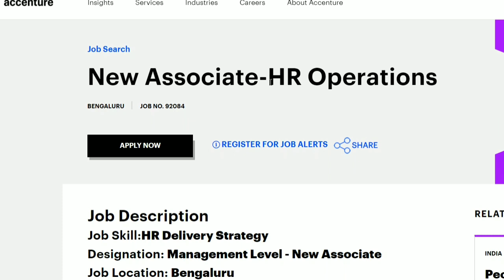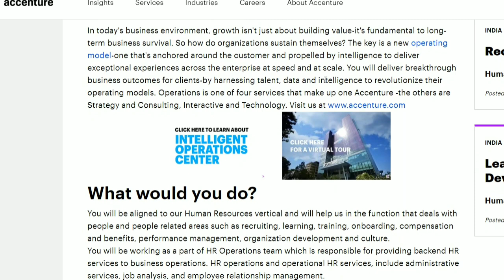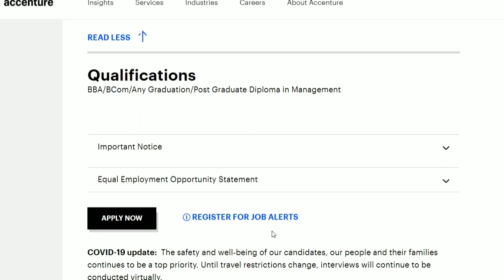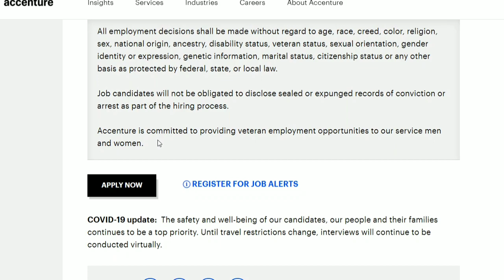Accenture off campus drive 2021||Salary 5Lpa||Any Graduate can apply||Jobs for Freshers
In this video we have discussed about the recruitment of Accenture off campus drive 2021||
We have discussed each and everything in detail||
Watch Complete video to get all the details regarding the Job||

accenture
accenture any graduate can apply
summer internship program
jobs for bca students
jobs for bsc students
jobs for non cs students
accenture jobs